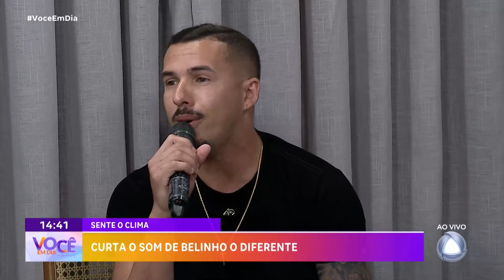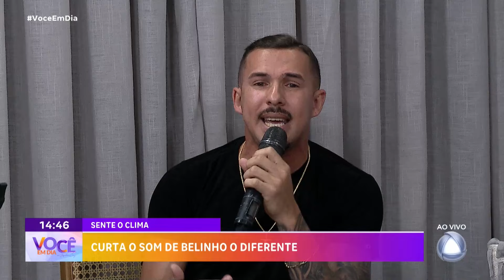Muita música | Curta o som de Belinho o diferente